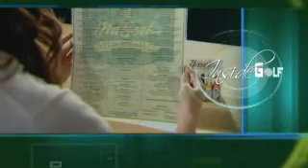Carolina National/Rivers Edge Tee'd Off